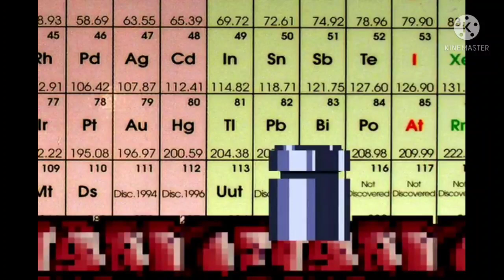SpongeBob Music: Atlantis SquarePantis Songs (instrumental)